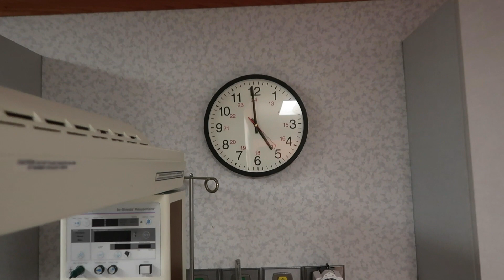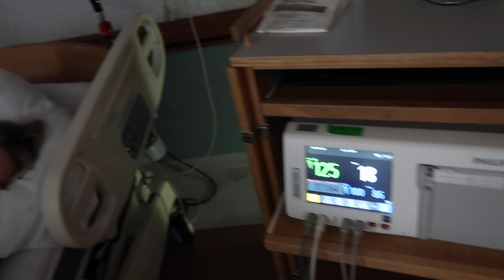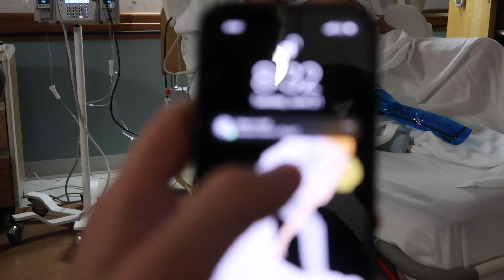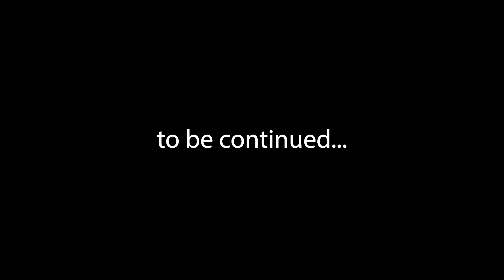RUBY IS BORN | BIRTH VLOG | HOLT & ASHLEY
Sweet Ruby Rhiannon is here! We welcomed our 3rd child into this world during a scheduled induction. This was quite the painful birth during the end, but thankfully she came within 2 contractions! We love our sweet little girl so much!

❤ O U R   S M A L L  B U S I N E S S E S

Hi, I'm Ashley! I am 30 years old and married to my high school sweetheart, Holt.  I am a work-from-home mom of two kids, a daughter named Eliza (5 years old), and son named Jack (3 years old).  I own a baby boutique called Little Crowns & Capes and my husband is a graphic designer/web developer who works from home.  I love all things motherhood, thrifting, travel & Disney!